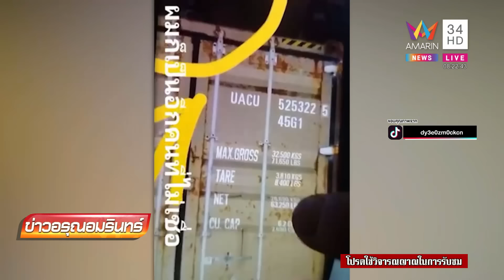หนุ่มขนลุก! ถ่ายติดภาพหลอน พอรู้ประวัติโร่ไปทำบุญ